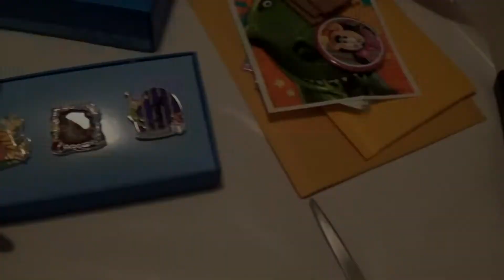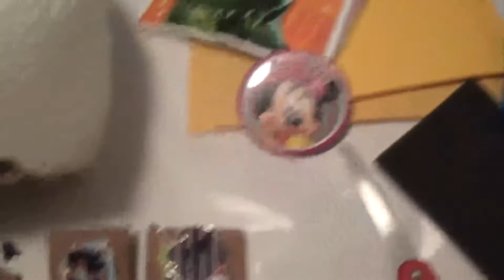MY FIRST ONLINE PIN TRADE , I AM VERY HAPPY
This was my first trade online. I posted a picture of what i had to trade and i saw that Katie wanted to trade her park pack for a peter pan park pack. it was a nice trade. I did a trade later that day but that video will come later. Look out Post office and pin trading they are going to know me on a first name basis. lol

also i am trying to get more face time on camera ... its not easy.